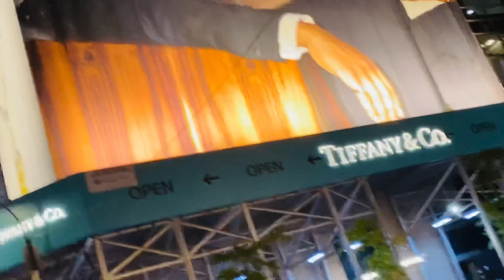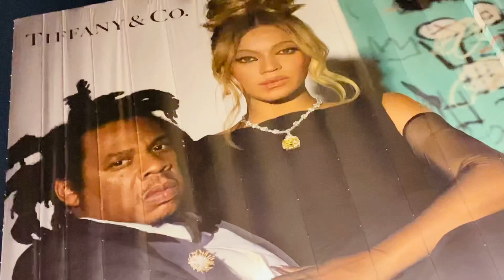19 novembre 2021